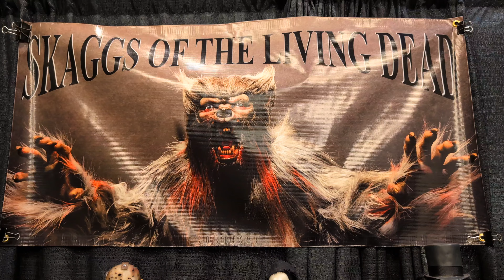Skaggs of The Living Dead Custom Figures at Maskfest 2024 HorrorHound Weekend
Vendor showcase from Maskfest HorrorHound Weekend 2024

Tell me where I should go next! I am trying to bring you the best code orange shopping YouTube Shorts with decorations, animatronics, masks, props, costumes, cosplay and more. Lets get Spooky together!!!

What Halloween costume are you looking for!? Been out shopping a lot hitting all the stores that have great Halloween decorations and costumes. Make sure you comment what you are looking for or what item in the video that is the best!

Halloween on EBAY
BIG & AFFORDABLE RED FOOD COLOR
DECO GLOSS MEDIUM
GHOST PAINTBRUSH SET
My Web Cam